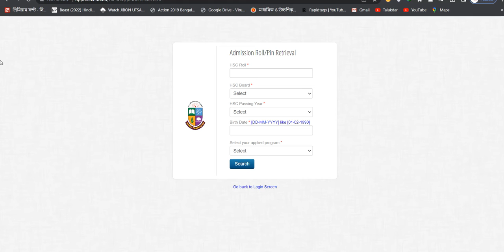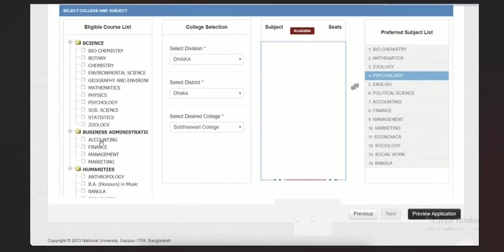NU 1st Release Slip Apply 2022. National University Honours Admission Form Fill up Process.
Apply NU  honours Release slip Admission form fill up 2022.National University Admission test.

Related Tags.
বিশ্ববিদ্যালয় ভর্তি আপডেট, রিলিজ স্লিপ, রিলিজ স্লিপ আবেদন, release slip, release slip apply 2022, nu release slip 2022, nu 1st release slip, nu release slip, release slip of nu admission,